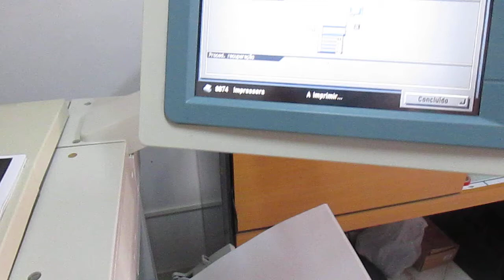IMPRESSORA CANON C1